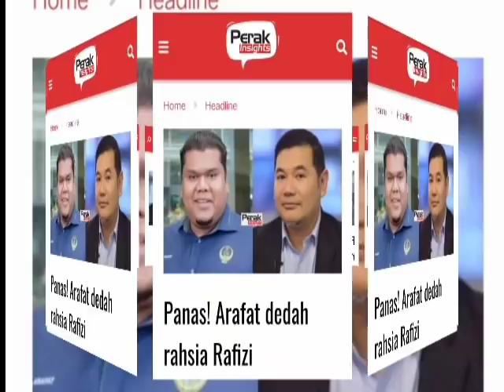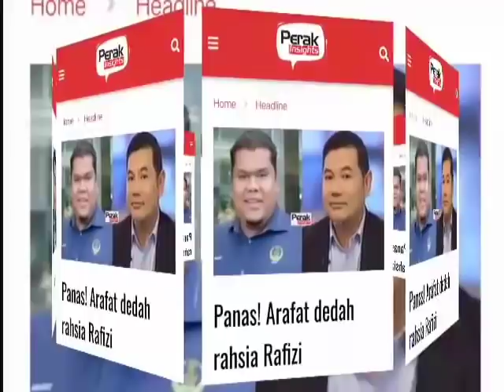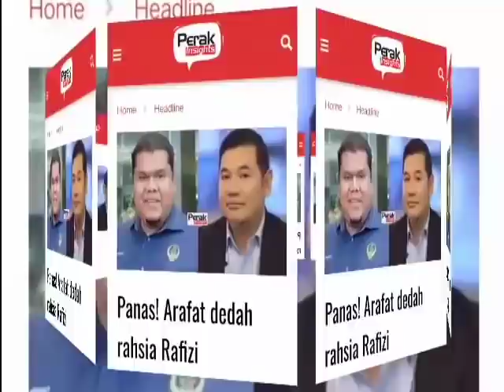TERMASUK BERJAYA MENIPU NAJIB RAZAK KINI BEKAS MENTERI DAN PRESIDEN PARTI DIPENJARA 3 TAHUN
ADUHAILAH!!! ORANG SABAH PUN SUDAH KENA JANGKIT KAH?